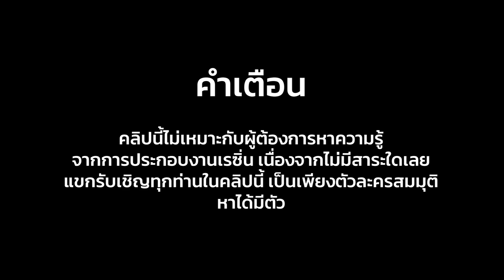Roronoa Zoro Yuu Studio ถามตรง ๆ คุณมาทำไม แกะกะแปะ EP.83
งานที่แปะจะรีวิววันนี้ เป็นงานที่เก่าที่สุดในห้องแมวน้ำ ดองไว้นานที่สุด (ต่ำ ๆ น่าจะมี 3 ปี) แต่เมื่อแกะดูแล้วเรียกว่าคุ้มค่า ความสวยงามจัดอยู่ในชั้นไม่ธรรมดา

และที่สำคัญไม่ได้มาแกะคนเดียว ยังมีแขกรับเชิญมาร่วมแกะกับแปะอีก 1 ท่าน (หรือเปล่า ?) จะเป็นใครกันนั้น ไปดูได้ในคลิปครับ

🛒 สนใจสินค้าพรีออร์เดอร์ติดต่อ

🆔 Line : aui.oneheart